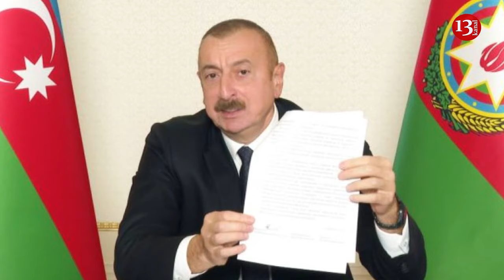Conflict between Armenia and Azerbaijan is over – Azerbaijani presidential aide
Azerbaijan sees no serious obstacles to concluding a lasting peace treaty with Armenia and believes that the issue of defining their borders can be resolved separately, Hikmet Hajiyev, Assistant to the Azerbaijani President for Foreign Policy, said this in London.
"The 35-year conflict is over," Hajiyev told reporters in London. "Azerbaijan's strategy now is to achieve peace and this requires steps from both sides.  There are no more obstacles on the way to a peace agreement for Azerbaijan," he said.
According to him, Armenia and Azerbaijan have managed to surprise the world with a positive agenda.
“The military confrontation is over. Indeed, Azerbaijan restored its sovereignty and territorial integrity, and Azerbaijan ended the 30-year-long military occupation of its territories. Azerbaijan declared after the end of the 44-day war in 2020 that it is ready to sign a peace treaty with Armenia. For that reason, Azerbaijan also suggested the five fundamental principles and text of the peace treaty. Currently, there is a diplomatic engagement between the parties - Armenia and Azerbaijan. These are direct talks,” he stressed.
“On December 7, the two countries made a joint statement expressing their intention to advance the peace agenda and implement confidence-building measures. The last three months could be considered as the most calm and peaceful period in the history of the Armenia-Azerbaijan relationship since the independence of the two countries. There is no war, no atrocities, and no confrontation, with soldiers returning to their barracks. Relative peace has been ensured on the ground. Now is the time to transform it into a long-lasting peace, including the signing of a peace treaty,” the assistant to the president said.
Hikmet Hajiyev visited London this week, where he held meetings at the British Foreign Ministry and gave interviews to British media.